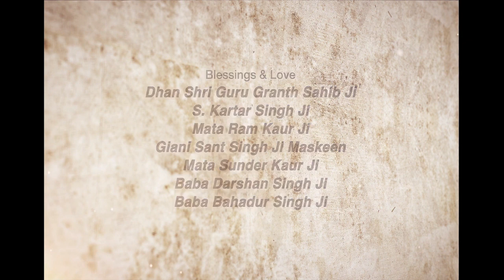Manukh Da Ahankaar ~ ਮਨੁੱਖ ਦਾ ਅਹੰਕਾਰ | Giani Sant Singh Ji Maskeen Katha | Gyan Da Sagar